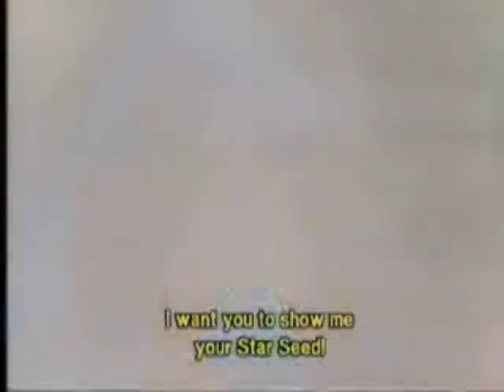Kengo Tribute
A Tribute to Rei's cousin Kengo. I use the song "Better then Me" By Hinder because Kengo thinks of himself as a failure and that Rei needs more of a cousin then he is. Though that's not true. I used Episode 183 to make this.